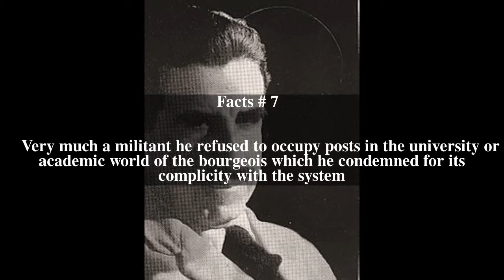Luis Franco (writer) Top # 7 Facts